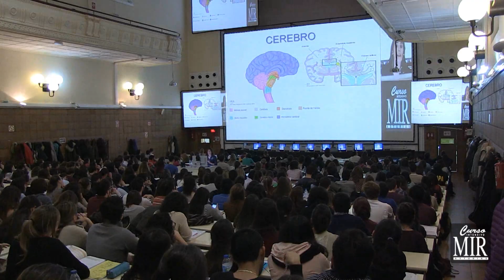Despedida de la Dra Dulce Campos Blanco profesora de Curso Intensivo MIR Asturias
Despedida de la Dra. Dulce Campos Blanco profesora de neurología en Curso Intensivo MIR Asturias puedes de 19 años colaborando con el Curso.